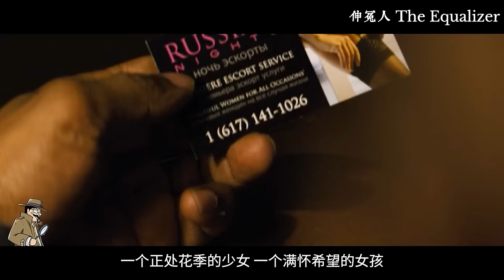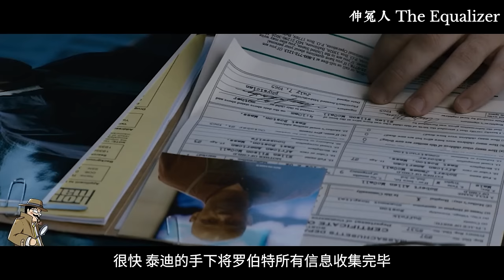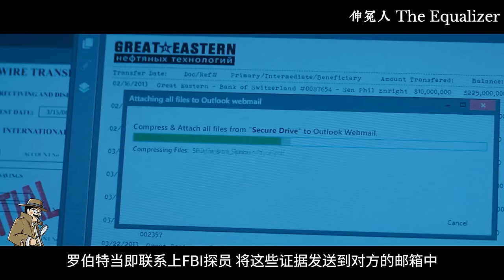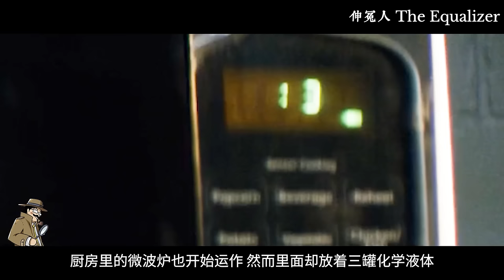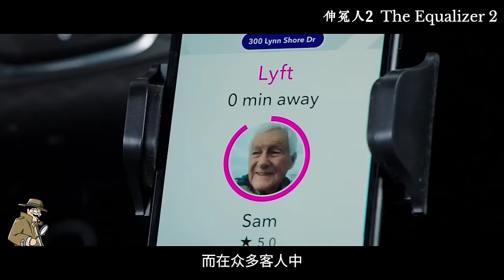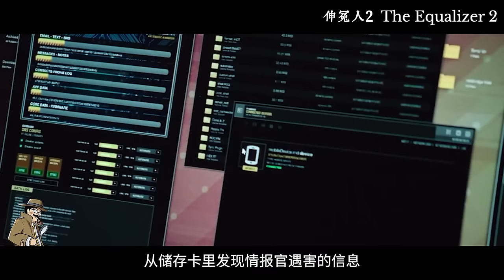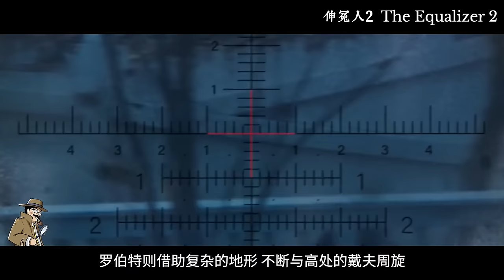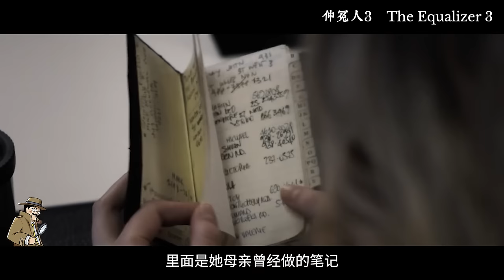退役特工丹佐華盛頓，一人滅掉黑幫實現黑暗正義！| 一口氣看完犯罪片《私刑教育》三部曲【補影】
0:00 《私刑教育 / 伸冤人》
19:30 《私刑教育2 / 伸冤人2》
39:23 《私刑教育3 / 伸冤人3》
我是探長😎